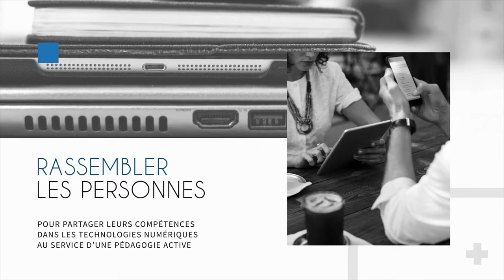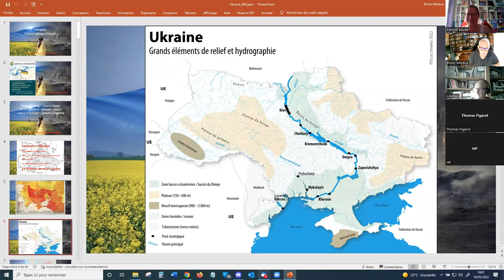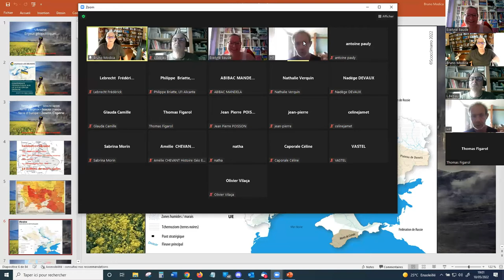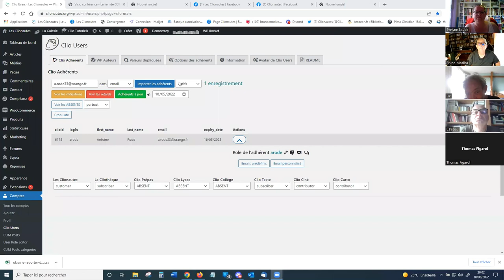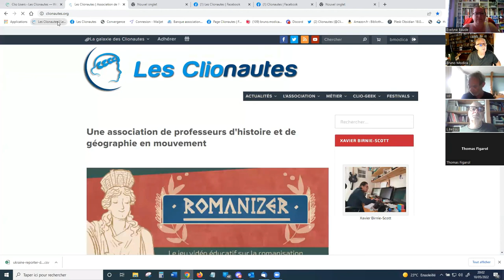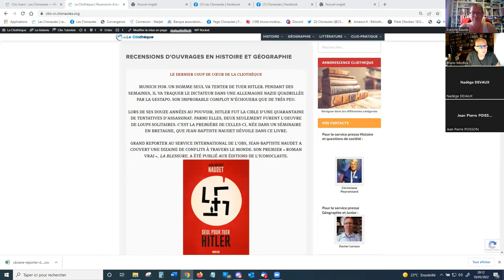Jean-Baptiste Naudet - Reporter de guerre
Grand reporter au Monde et au service international de l'Obs Jean Baptiste Naudet nous fait l'amitié de parler de ses reportages dans les zones de guerre. Ukraine, Afghanistan, Irak, Rwanda, Tchétchénie etc.